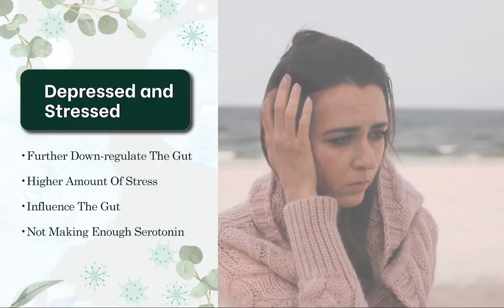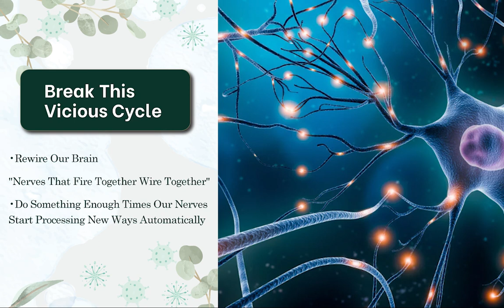Stress and the Microbiome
Learn how stress impacts the normal flora (good gut bacteria). The microbiome is a big source of our immune system. Learn more about what the microbiome does, all of the microbiome functions and how the microbiome is a pivotal component of your health and well being.